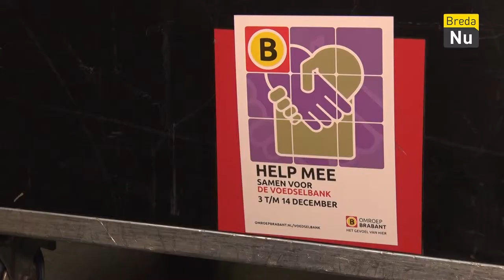Inzamelingsactie Voedselbank | Breda in Beeld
Een inzamelingsactie voor de voedselbank bij winkelcentrum Stada.